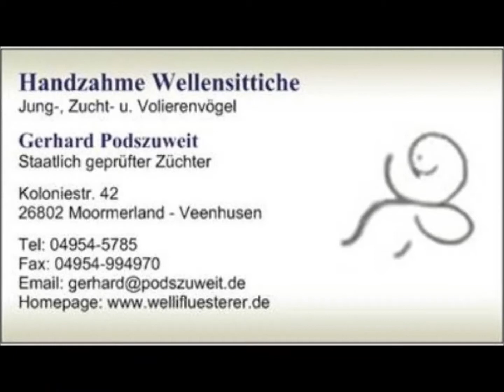2018 04 03 Der Wellifluestererfilm des Tages